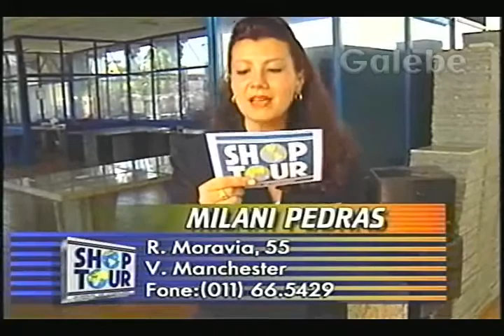MILANI PEDRAS DÉBORA GALEBE 22 02 1995